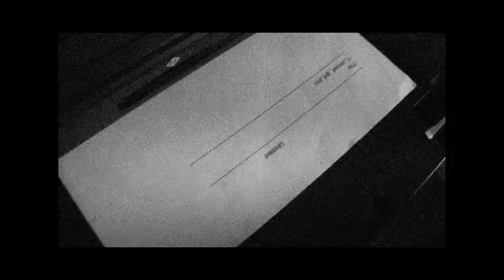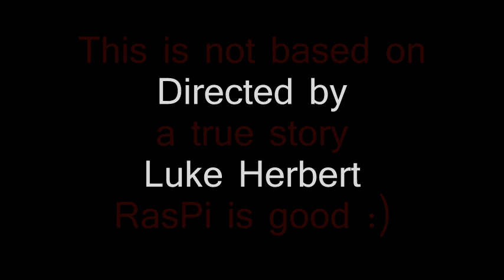ATTACK OF THE RASPBERRY PI .....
WILL THE RASPBERRY PI ARRIVE! AND WHAT WILL THE CONCEQUENCES OF ITS ARRIVAL MEAN.